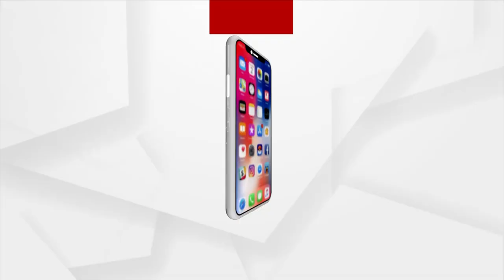PM Narendra Modi Takes Responsibility For Development For Angul